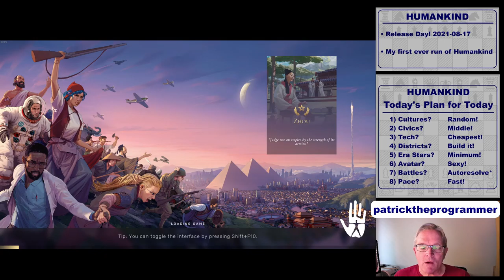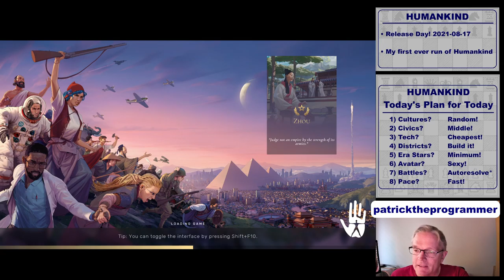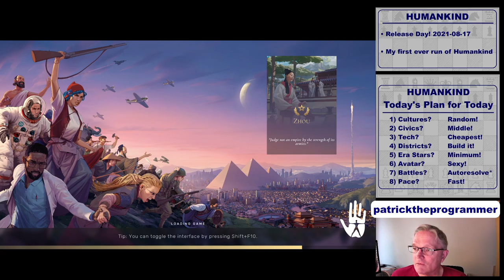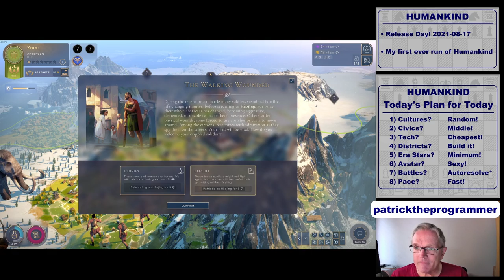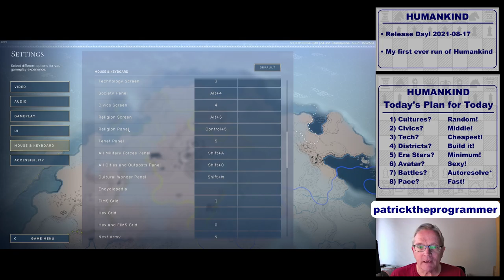Humankind Noob Run! Watch for humor or learning!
This is the second time I've ever started Humankind! I'm continuing my release day game. I've never done a Humankind tutorial, but my confidence will overcome any lack of competence!